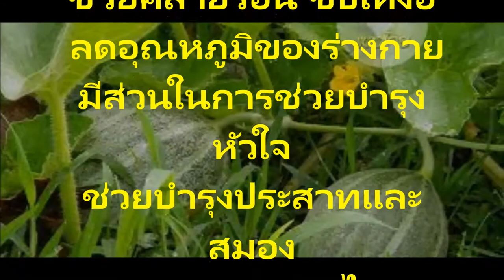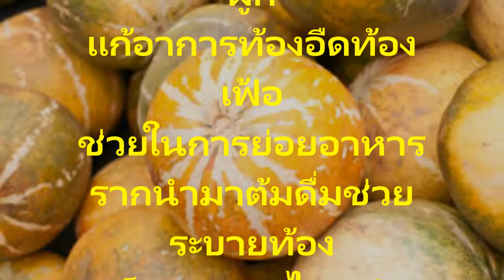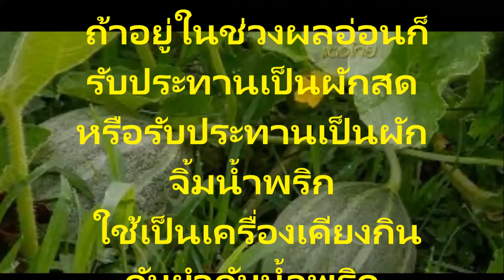แตงไทย ผลไม้ที่มีสรรพคุณทางด้านสมุนไพร และความสวยความงามสนใจเชิญชมวิธีใช้และเรียนรู้ประโยชน์